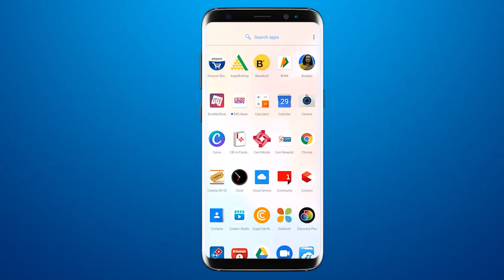राष्ट्रीय मतदाता दिवस पर द्वारका को राज्य कक्षा के तीन एवॉर्ड से किया गया सन्मानित